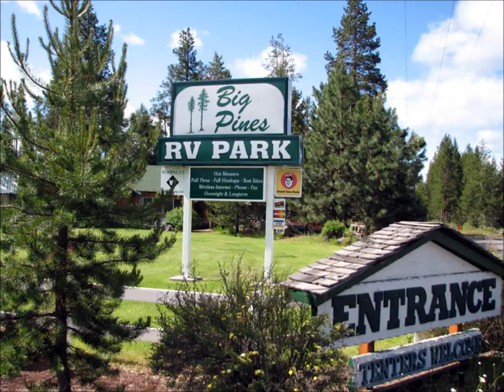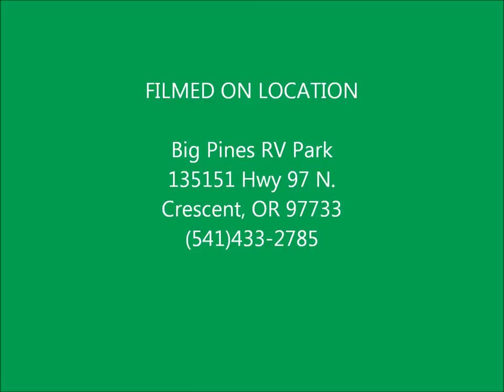Big Pines RV Park Movie HD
A walk-through of our beautiful RV Park.